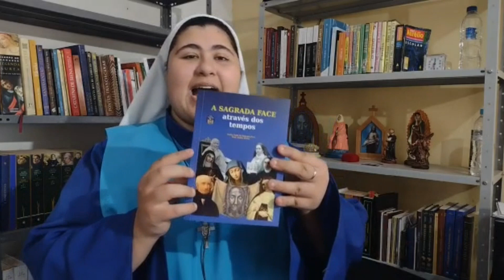A VERDADE SOBRE SANTA TERESINHA!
Poucas pessoas sabem disso!